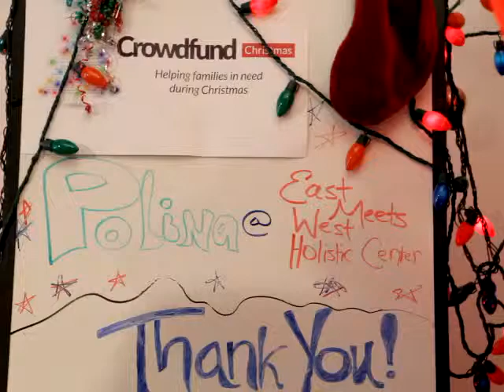Polina - Crowdfund Christmas Thanks youuuuuuuuuuuuuuuuuuuuuuuu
POLINA! THANK YOU! We seriously appreciate your generous donation and wanted to thank you in beautiful song form. Hope you enjoy!